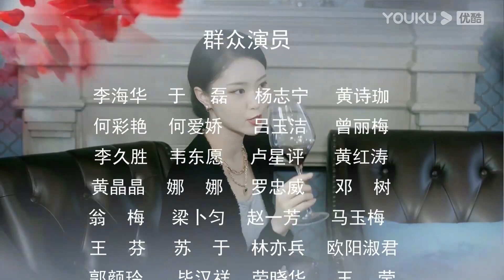ENGSUB【FULL】村姑脱下马甲变千金，打脸所有人！| 原来我是千金大小姐 Turns Out I'm a Trust Fund Kid EP08 | YOUKU